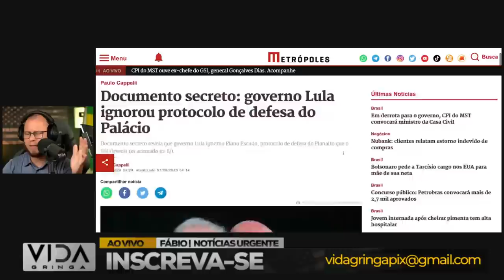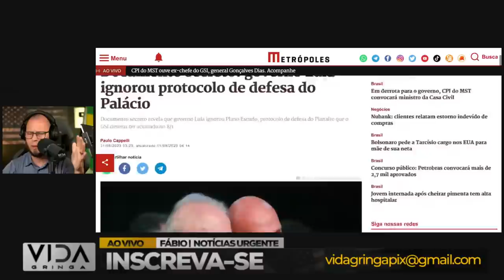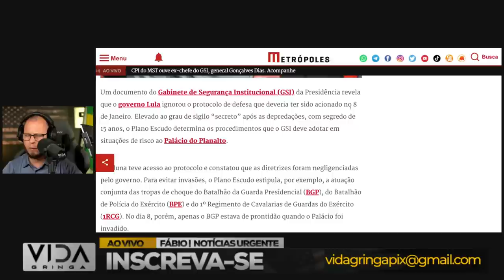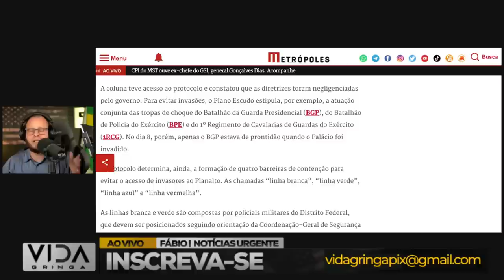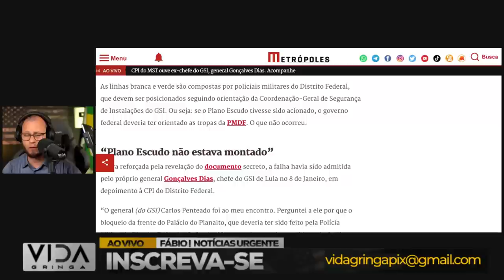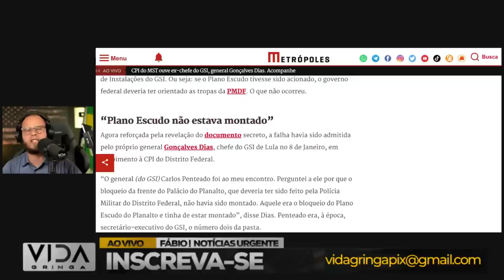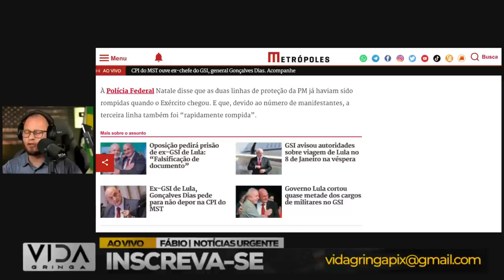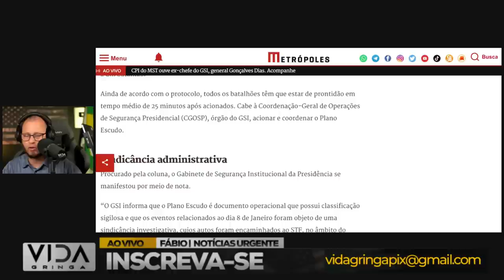A Bomba‼️ que Pode Destruir o Lulismo -Vazou documento secreto -CPMI pegou fogo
🚨 A Bomba‼️ Que Pode Destruir o Lulismo - Vazou Documento Secreto e CPMI Pegou Fogo 💣

Nesta reportagem explosiva, trazemos à tona uma situação de extrema tensão política: um documento secreto vazou e ameaça abalar profundamente o Lulismo. Além disso, a CPMI (Comissão Parlamentar Mista de Inquérito) se envolveu em um incêndio misterioso, elevando ainda mais a pressão sobre o governo.

Desvendando os bastidores desse cenário caótico, mergulhamos nas consequências do vazamento do documento confidencial e na suspeita de um incêndio que pode ter motivações obscuras.

Acompanhe conosco essa investigação tensa, onde buscaremos entender as implicações desses eventos para o futuro político do país e os possíveis desdobramentos para o Lulismo. Prepare-se para desvendar os segredos ocultos e aprofundar-se nas tensões que ameaçam abalar as estruturas do poder. 🔥